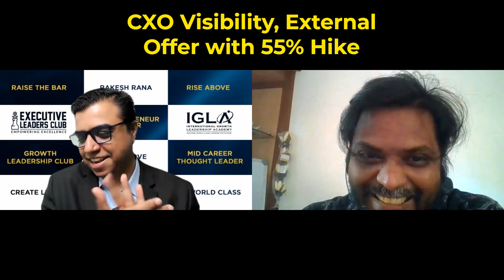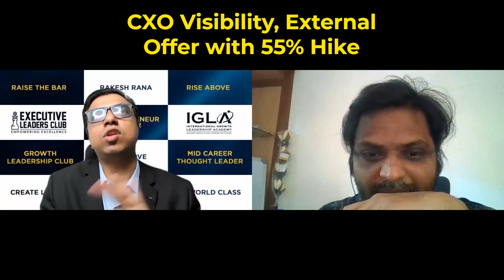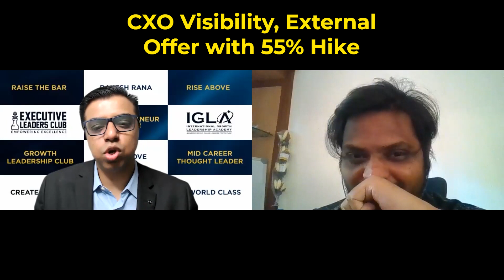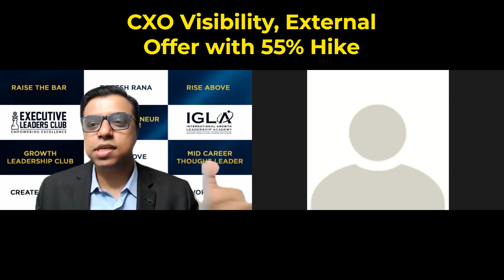How TO GET CXO Visibility in Leadership & Career with 55% Salary Hike! | Rakesh Rana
In this video, we'll teach you how my mentee got CXO visibility & external offer with a 55% hike!

If you're looking to increase your leadership skills and get attention from the corporate world, then this video is for you. We'll cover everything from how to pitch your ideas to how to get the attention of your superiors. By the end of this video, you'll have everything you need to get started on your career path!
In this video, we'll teach you how my mentee got CXO visibility & external offer with a 55% hike!If you're looking to increase your leadership skills and get attention from the corporate world, then this video is for you. We'll cover everything from how to pitch your ideas to how to get the attention of your superiors. By the end of this video, you'll have everything you need to get started on your career path!In this video, we'll teach you how my mentee got CXO visibility & external offer with a 55% hike!If you're looking to increase your leadership skills and get attention from the corporate world, then this video is for you. We'll cover everything from how to pitch your ideas to how to get the attention of your superiors. By the end of this video, you'll have everything you need to get started on your career path!In this video, we'll teach you how my mentee got CXO visibility & external offer with a 55% hike!If you're looking to increase your leadership skills and get attention from the corporate world, then this video is for you. We'll cover everything from how to pitch your ideas to how to get the attention of your superiors. By the end of this video, you'll have everything you need to get started on your career path!The key to success is focusing on your goals instead of your obstacles. This is exactly what Mr. Dinesh did to create workplace visibility and receive high salary offers under the mentorship of Rakesh Rana.He shares about how he was successfully able to change his equation with his current management from negative to positive. With that, he is also in talks with another company, making use of Rakesh Rana’s resume and interview preparation tips to ace it! Not just that, he is also now working to create his personal brand on LinkedIn to expand his visibility in his industry. We wish him success, happiness, and health in his future endeavors!